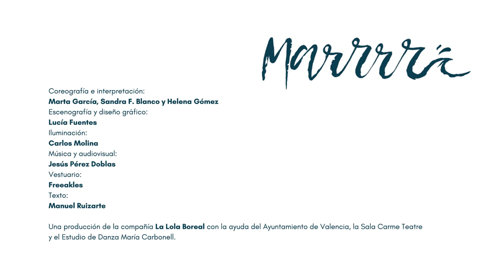Marrrr, la era del plástico. Versión de calle.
Teaser del espectáculo de calle Marrrr, la era del plástico.

Helena es invitada por el ayuntamiento de la ciudad para realizar una limpieza de playa cuando de repente su botella de agua es arrastrada por una ola hacia mar adentro. Aquí comienza un viaje que nos conduce lentamente a las profundidades de los océanos a través de la danza contemporánea, la música y el audiovisual.
Un mar de plástico etéreo y casi esponjoso, cobra vida. Poco a poco, la protagonista se da cuenta de que nuestros mares están llenos de plásticos que traen no precisamente buenas consecuencias para nuestro medio ambiente y que tardarán años en descomponerse.
Tras el encuentro con dos seres marinos que conviven en un ecosistema contaminado, la bailarina carga a sus hombros todo el peso del mar de plástico que la hace tambalearse y casi caer. El espectador también se mece, sintiendo continuamente una caída incipiente, un resbalón, un paso en falso.
En Marrrr, el plástico es precisamente un personaje más, hermoso pero irremediablemente incómodo. Un escenario enfermo en el que se libra una batalla contra el enemigo polímero, un mar feroz y nada amable. En el vaivén del ir y venir de sus olas, en el detritus que escupe, en la ventolera que en su mayor enfado levanta -y que sentimos en nuestra piel como un componente escénico más- percibimos cristalina la necesidad real de no hacerle más daño. Y todo ello nos llega en una historia cuya materia prima es la evocación, el movimiento de los cuerpos, el comportamiento de la luz y el color.
Y, 500 años después, allí está la botella de Helena, intacta, hasta conserva su color y marca de fábrica. Los habitantes del mar han aprendido a convivir con este material que la humanidad ha creado pero que nuestro planeta no puede digerir.

Grabado por Diapasó Off en el CEIP Lluís Guarner de Valencia en el marco del proyecto Resistències Artístiques.

Coreografía: Marta García, Sandra F. Blanco y Helena Gómez
Escenografía: Lucía Fuentes
Texto: Manuel Ruizarte y Helena Gómez